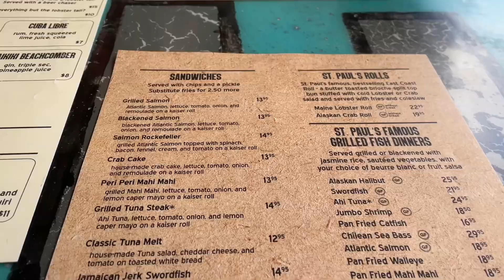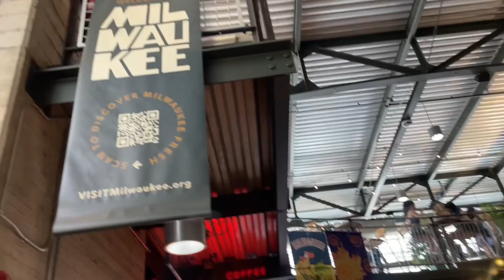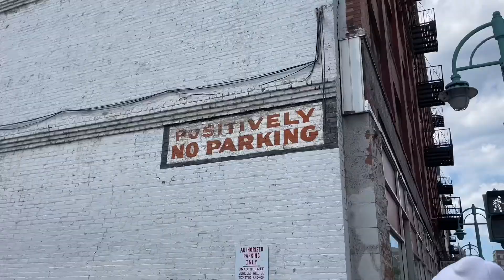lobster roll leaves us speechless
the way I still think about that calamari steak and can physically taste that lobster roll